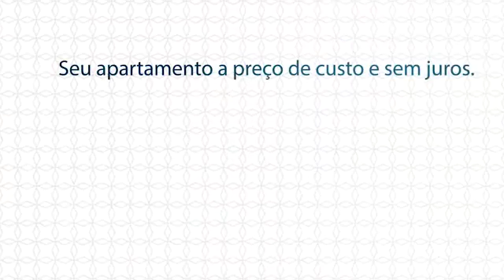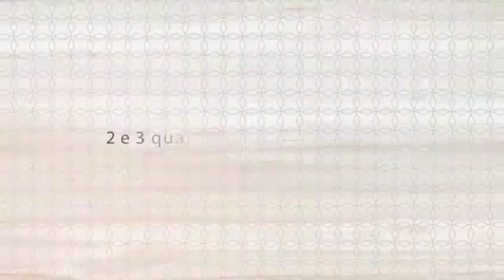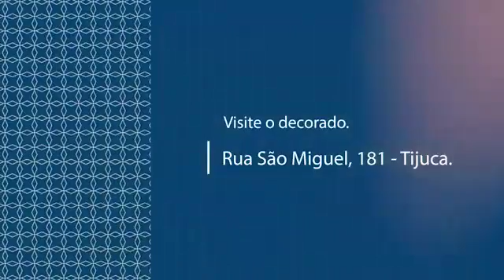F.R.C. – Tijuca – Magnus Residence – ArtLar – Apresentação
Lançamento na Tijuca, com preços espetaculares e condições incríveis para apenas 80 unidades de 2 e 3 quartos, com suíte de 64m² a 78m², a PREÇO DE CUSTO, parcelados em até 54 vezes SEM JUROS e SEM COMPROVAÇÃO DE RENDA. O Magnus possui acabamento premium: fachada 100% revestida em cerâmica, com detalhes em granito e porcelanato; infraestrutura de lazer completa; varandas com iluminação em led; todas as vagas cobertas; Armários entregues na cozinha e nos banheiros; preparação para ar condicionado Split na sala e nos quartos; torneiras com água quente e fria; porcelanato na sala, nos quartos e na circulação; cozinha e banheiros com cerâmica do chão ao teto.
MAIORES INFORMAÇÕES, POR FAVOR, ENTRE EM CONTATO COM FERNANDO RODRIGO DO CARMO, BACHAREL EM DIREITO, PERITO AVALIADOR JUDICIAL CNAI – CADASTRO NACIONAL DE AVALIADORES DE IMÓVEIS 10.287, CONSULTOR IMOBILIÁRIO DEVIDAMENTE INSCRITO NO CRECI.RJ 52.208 COM MBA EM GESTÃO DE NEGÓCIOS IMOBILIÁRIOS E DA CONSTRUÇÃO CIVIL PELA FUNDAÇÃO GETÚLIO VARGAS – TEL.